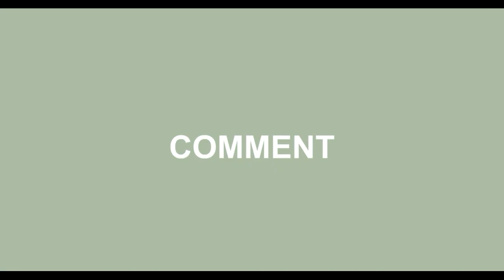Spray painting from toothbrush..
How to make cat cartoon from spray painting. Its very tuff and interesting activity. Kids can use it to complete their school projects. I hope you will like it. MUSIC